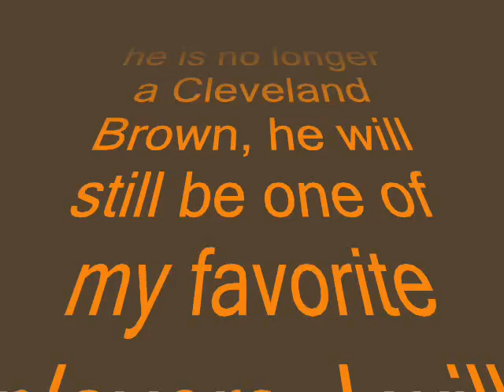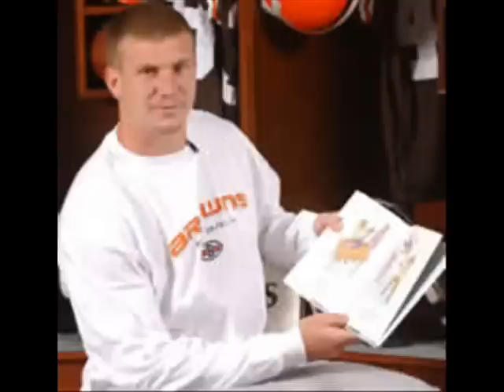Charlie Frye Tribute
A tribute to the best.